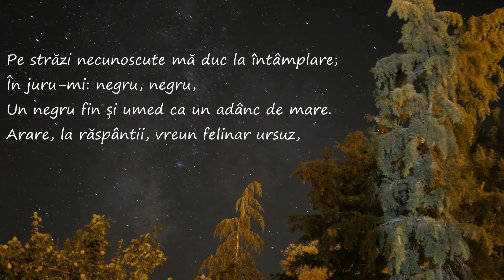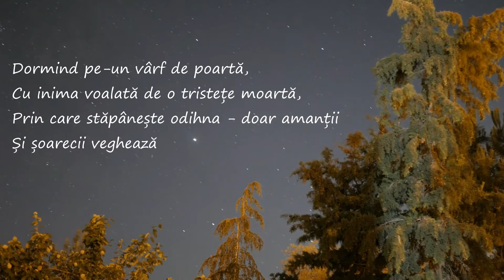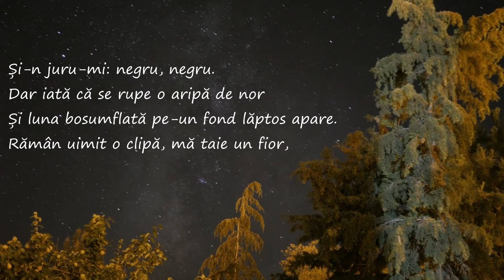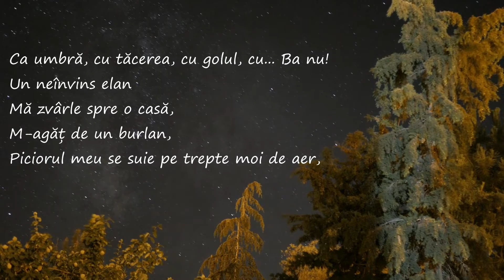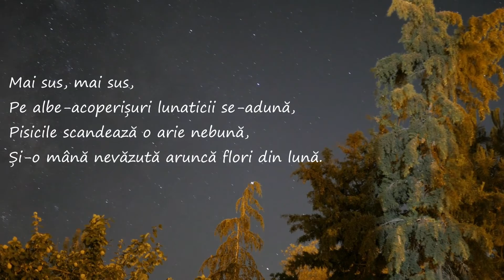Noapte fantastica de Dumitru Iacobescu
Bine v-am gasit pe canalul Opere Audio.Aici gasiti videoclipuri cu poezii audio,carti audio si nu numai.Cotinutul este pe bazat pe creatiile autorilor romani ca Mihai Eminescu,Ion Creanga,Ion Luca Caragiale dar si ale autorilor straini - Anton Cehov,Alexander Pushkin,Alexandre Dumas,Jules Verne.